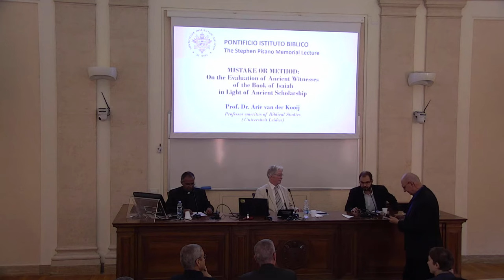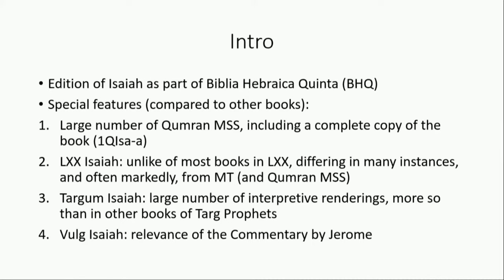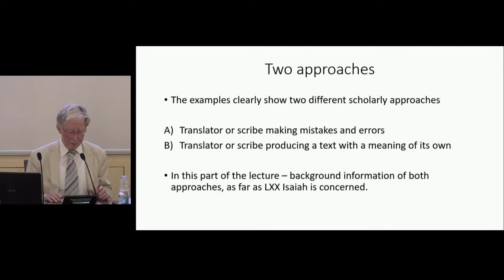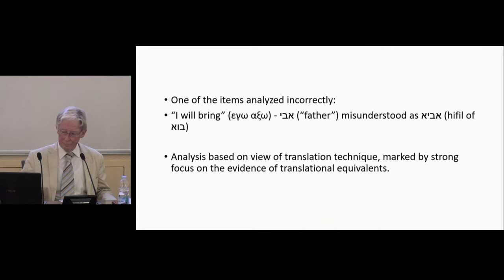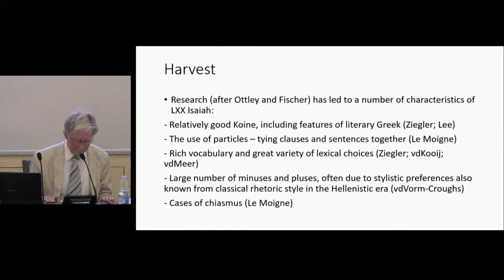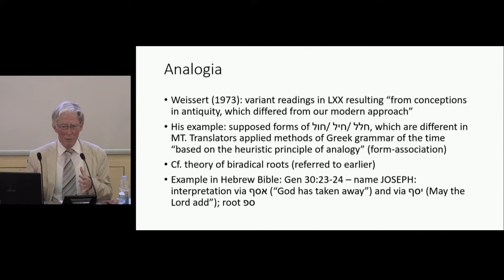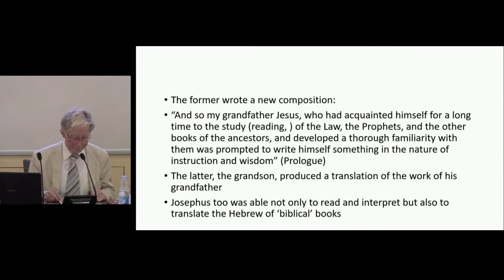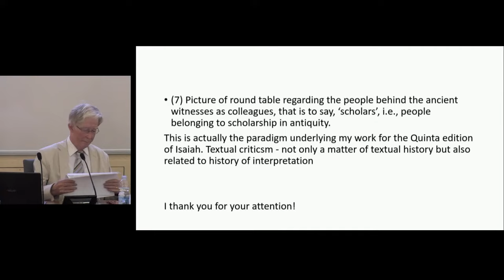PISANO MEMORIAL LECTURE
Mistake or Method: On the Evaluation of Ancient Witnesses of the Book of Isaiah in Light of Ancient Scholarship
Prof. Dr. Arie van der Kooij
Professor emeritus of Biblical Studies
(Universiteit Leiden)